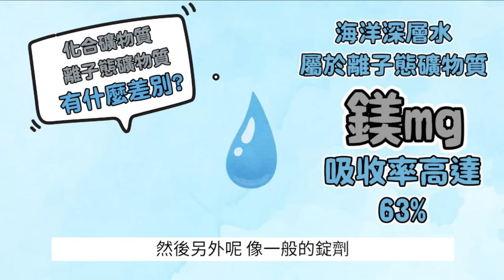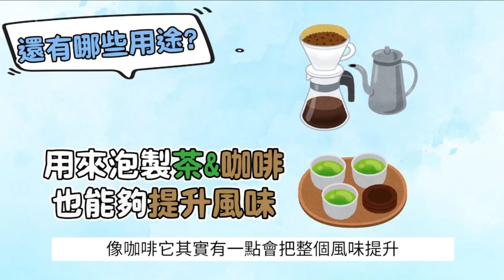艾多美 100%海洋深層水 - 中文